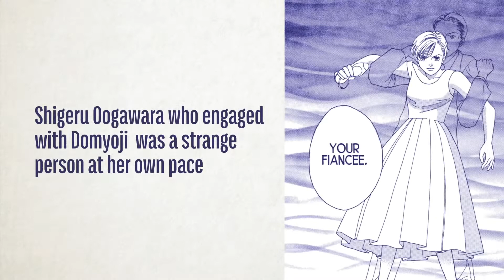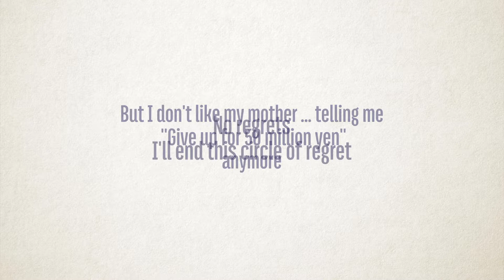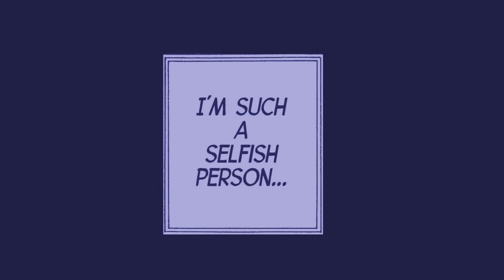boys over flowers #17 Shigeru Typhoon attack come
Tsukushi becomes friends with Domyoji's fiancée, Shigeru.She is asked by Shigeru to support his love affair with Domyoji...

Around 2:50
Rui Hanazawa penetrates the core of Makino.
Also pay attention to the two people after this scene!

Please look forward to both nostalgic people and first-time people.